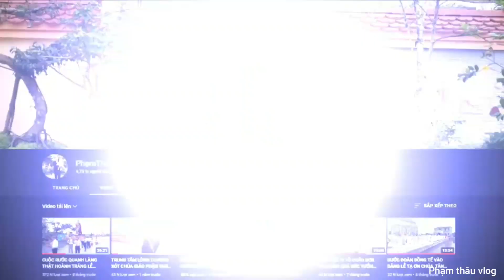NHỮNG TẤM HÌNH ĐỂ KỶ NIỆM NGÀY LỄ TẠ CHÚA NHỮNG NGÀY THÁNG TRONG ĐỜI